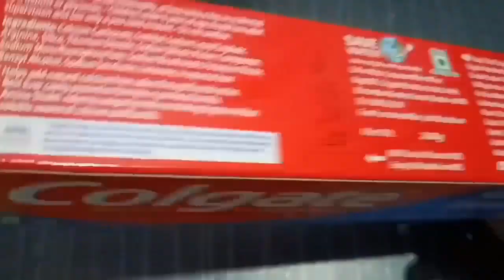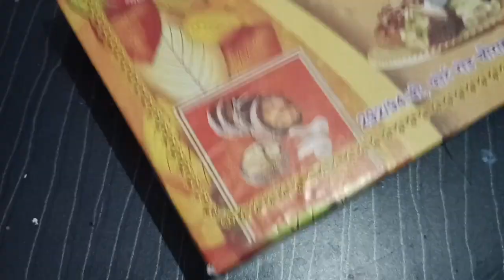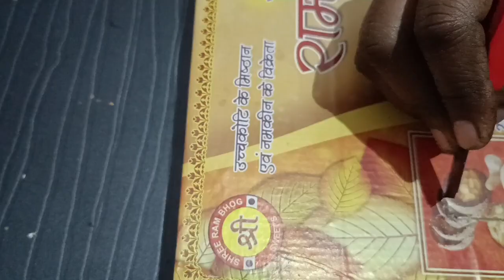Diy Christmas village with miniature houses using paper card and clay paste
Diy Christmas village with miniature houses using paper card and clay paste#clayart
Christmas miniature house
Diy Christmas craft ideas
 Christmas decorations

Diy Christmas decorations idea at home/best out of waste low budget Christmas craft ideas 🎄4
how to make easy Christmas craft
Christmas showpiece making idea step by step
Diy Economcal Christmas craft ideas

Today I will show you unique amazing Christmas craft idea for home decoration on this Christmas

I hope you like this video and will try it
soon.

एक बार ऐसे बनाएं चावल से रंगोली और कई सालों तक रखें/ diwali/ chawal rangoli diy